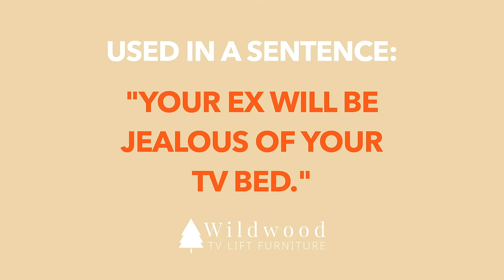TV Bed Definition Video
What is a TV Bed? I'm glad you asked. A TV bed is a bed with the TV hidden on an electric TV lifting mechanism in the footboard. It makes watching TV in bed incredibly comfortable and has been scientifically proven to make your ex jealous.